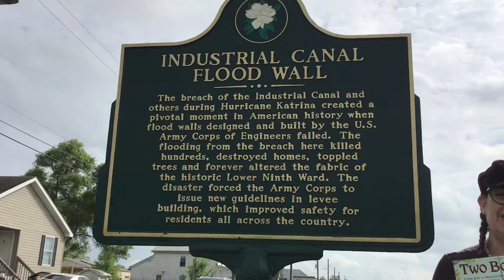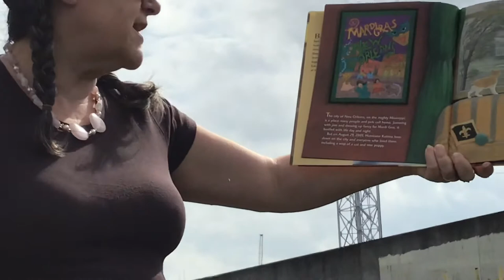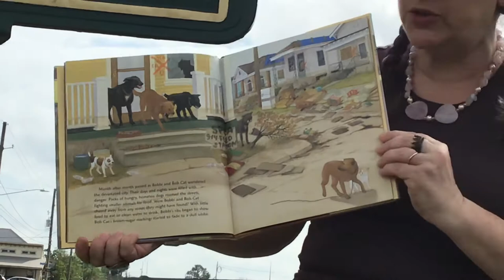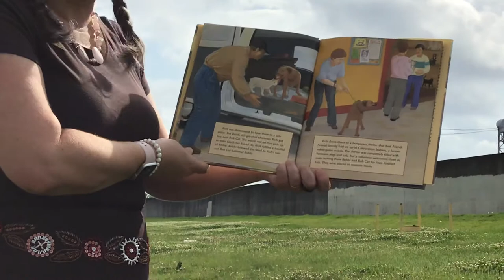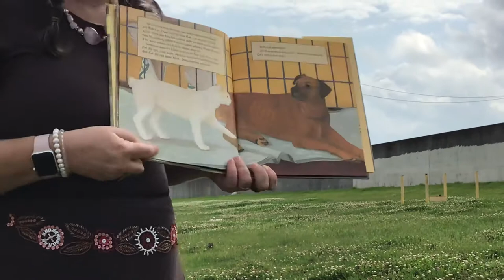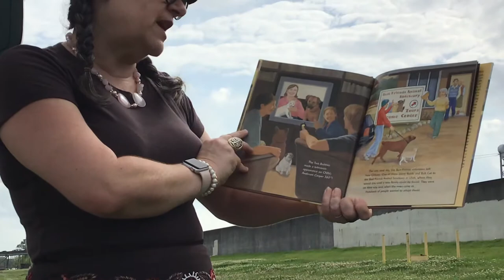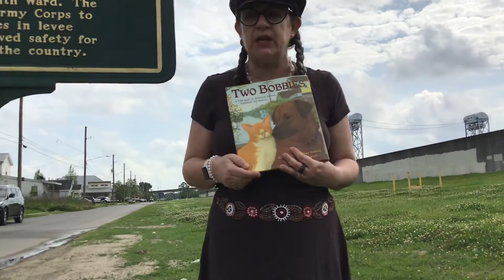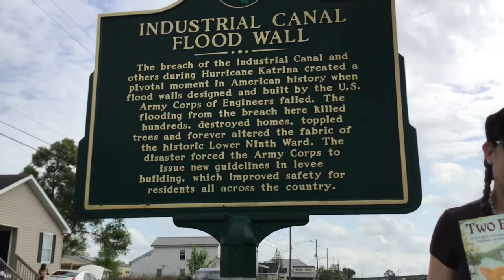The Two Bobbies by Kirby Larson and Mary Nether, illustrated by Jean Cassels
The Two Bobbies: A True Story of Hurricane Katrina, Friendship and Survival is an inspiring story of animal friends. In the end, it shows how friendship and love can save us when the worst happens. The end of the video has some ideas for parents about how to inspire your kids to do research about Hurricane Katrina, animal rescue, and disability and difference.